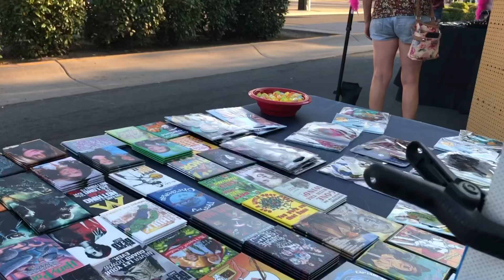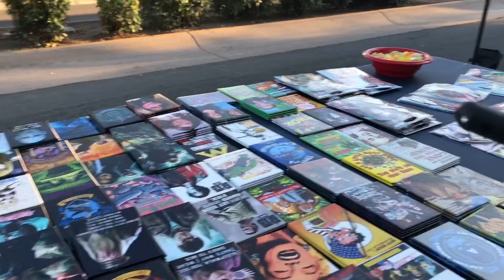Third Thursday August 15, 2019